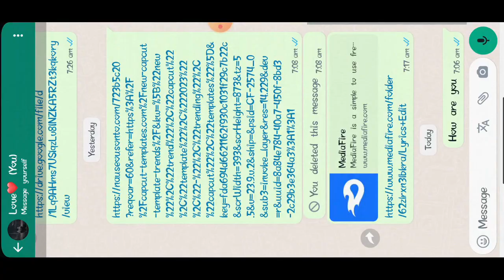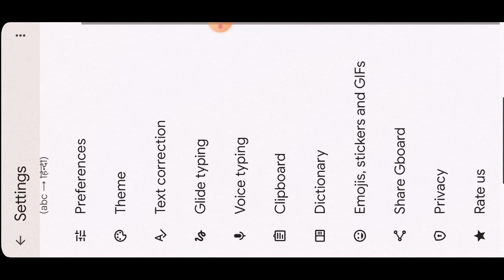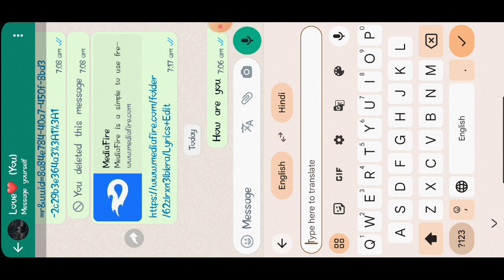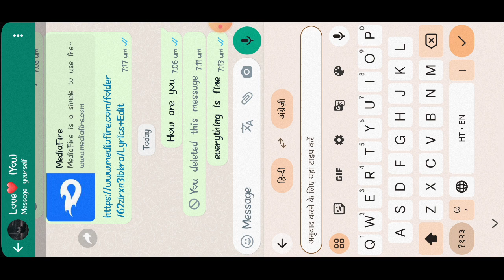English Ko Hindi me translate Kane wala trick /इंग्लिश को हिन्दी में कैसे पढ़े | English to Hindi